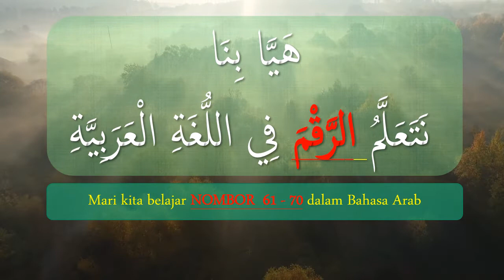Belajar Bahasa Arab : Nombor 61 - 70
Assalamu’alaikum WBT

Jom kita belajar nombor @ angka dalam Bahasa arab.
Moga bermanfaat.

Berkongsi cara belajar dan mengajar Bahasa Arab iaitu berkaitan sebutan nombor dalam bahasa arab.